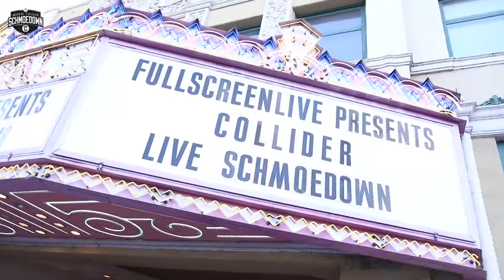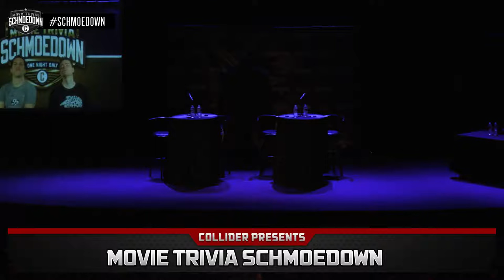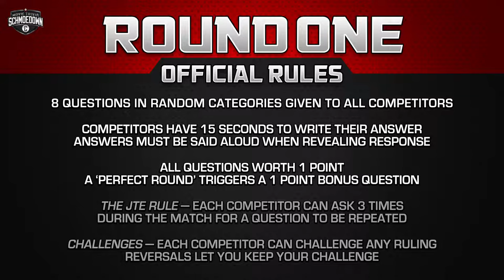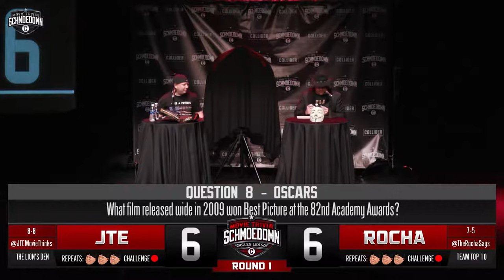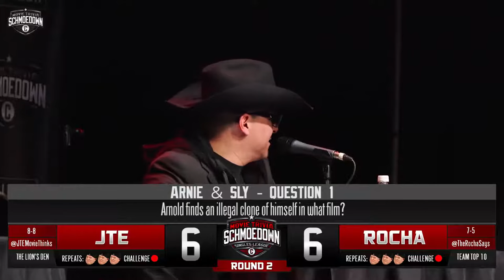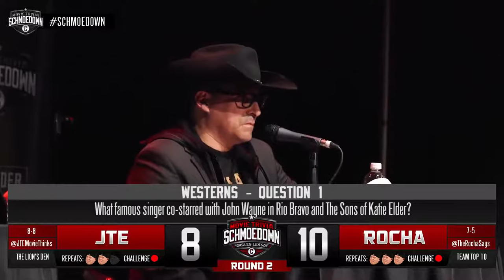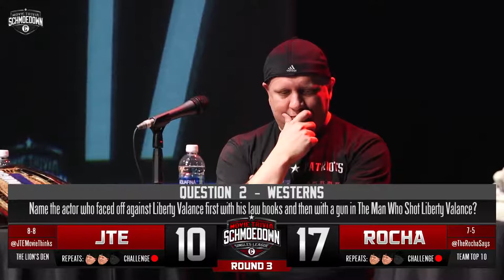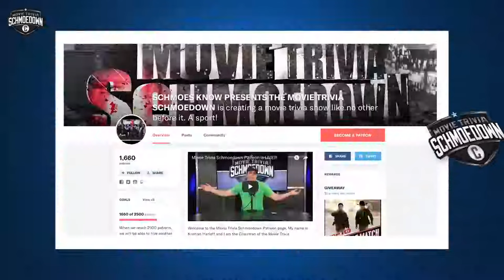JTE vs John Rocha | Movie Trivia Schmoedown LIVE!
It’s the second of the two matches from the Schmoedown LIVE event! The Outlaw John Rocha walks back into the Lions’ Den as he confronts a man he has never beat in any competition, Little Evil JTE. JTE is one half of the undefeated Schmoedown Tag Team Champions. He comes in wanting to reignite his Singles career after losing in the finals of the Singles Tournament to Samm Levine last year and in the #1 Contender Triple Threat match. The Outlaw is also coming off a loss to Samm Levine in the Singles Tournament and is still rattled from his meltdown in the tag team loss to The Patriots. See if The Outlaw or JTE can get the job done in front of a raucous crowd of Schmoedown fans at the El Portal Theater!